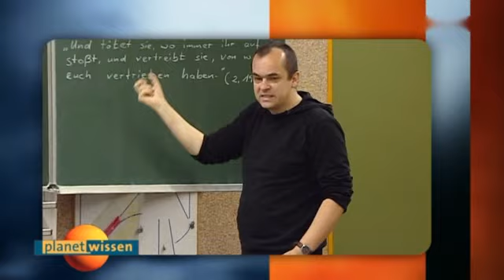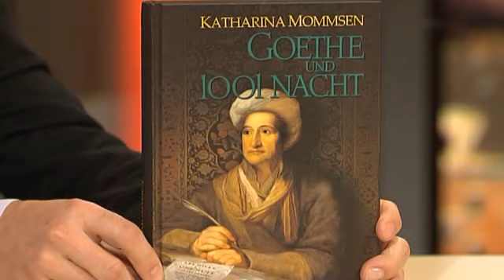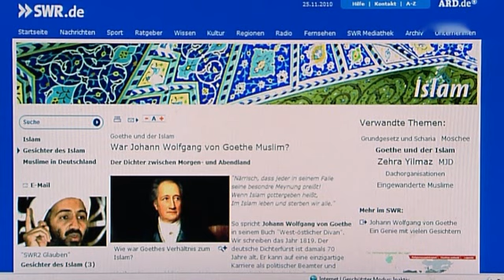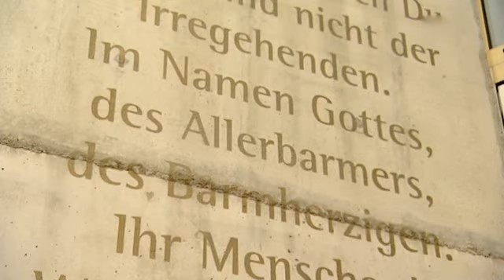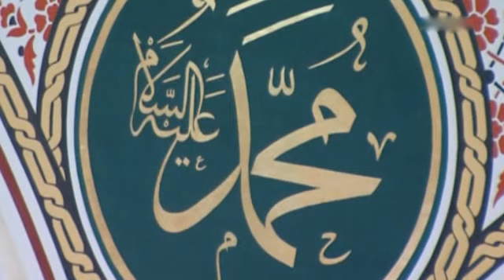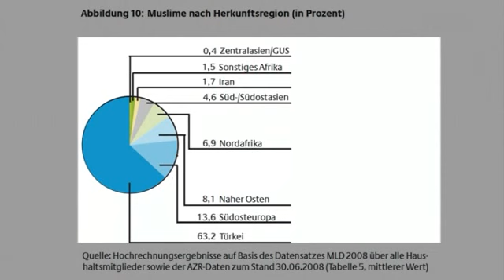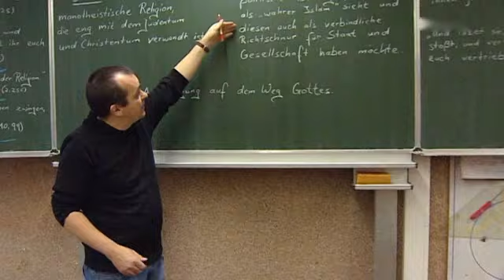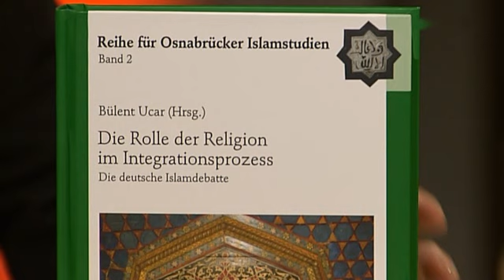Islam in Deutsch­land - Deut­scher Islam?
Kopftuchmädchen, radikale Imame und Ehrenmorde. Muslimisches Leben in Deutschland wird häufig auf sehr vereinfachte Bilder reduziert. Aber warum war unser Nationaldichter Johann Wolfgang von Goethe vom Islam so fasziniert? Seit wann gibt es in Deutschland Moscheen und welche Stile werden heute gebaut? Und wie wird islamisches Leben bei uns heute gelebt? Wer sich mit der Geschichte und den Facetten des Islams in Deutschland befasst, findet Überraschendes.